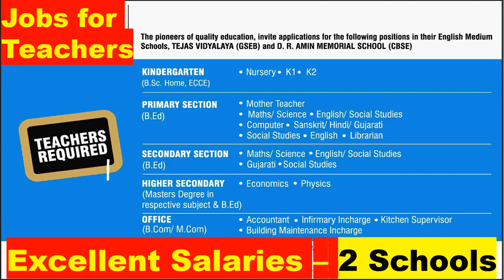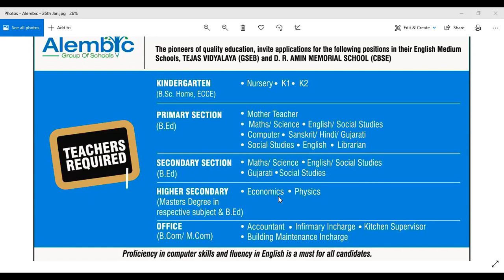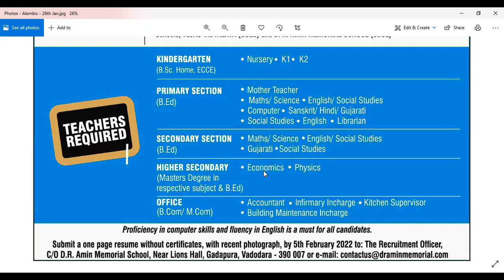School Teacher Jobs - 2 Schools - Apply from Anywhere